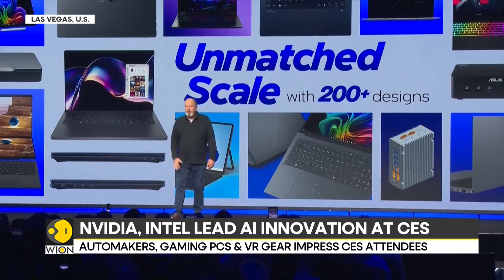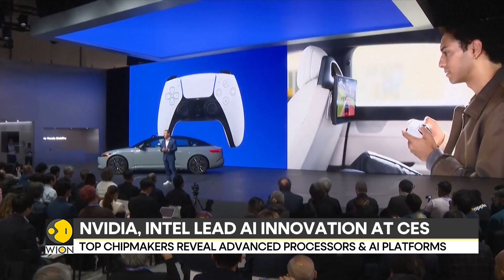AI, Robotics, Smart Homes and Next-gen Tech Unveiled | CES 2026 | WION News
LG Electronics outlined its next phase of artificial intelligence at its annual World Premiere event in Las Vegas, presenting a strategy it calls “AI in Action.”